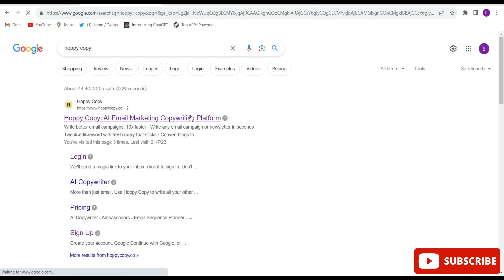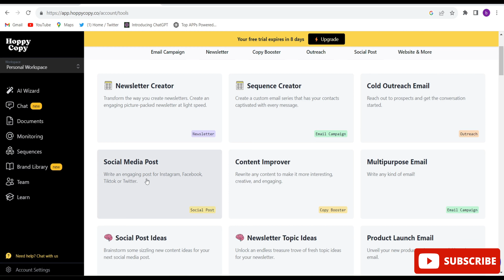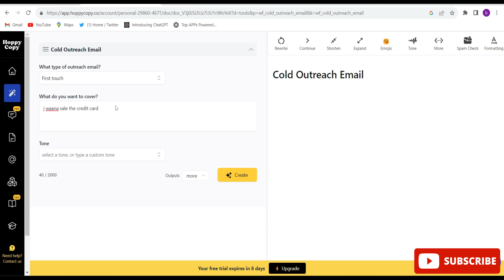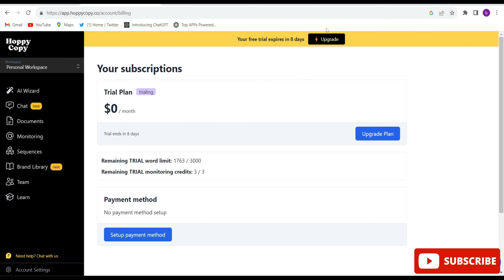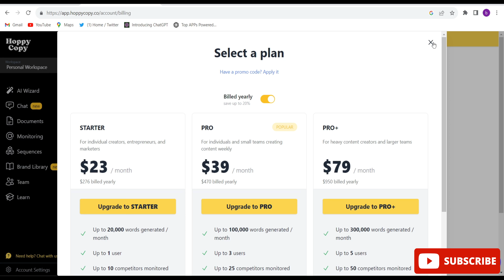World Best AI Copywriter | Hoppy Coppy AI Copywriter Tutorial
In this video you will get to know about the one of the best copywriter tool hoppy coppy. This is world best copywriting tool and very convenient to use. If you waana buy their upgrade version i have given the link down , by click on this link you will be able to upgrade your hoppy coppy ai tool.